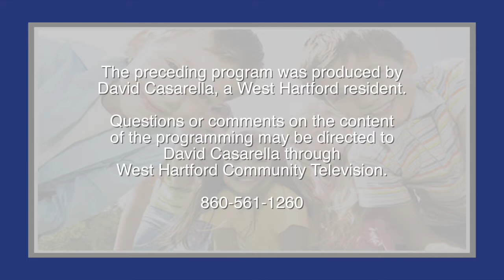The Foundation Presents...! "Bits and Bytes" (January 2018)